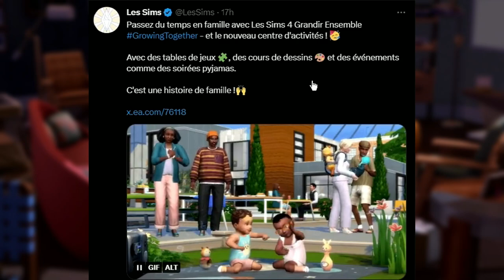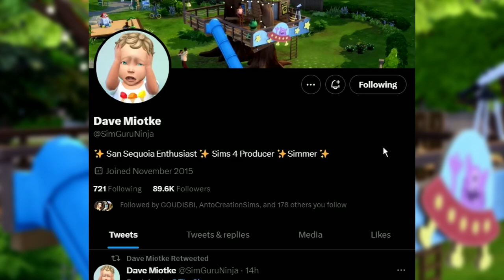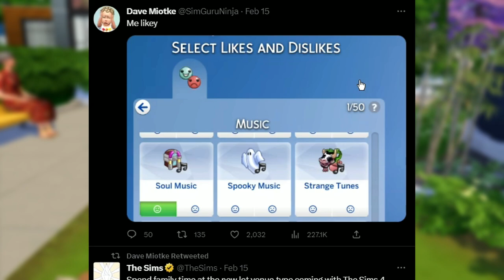Nouveautés prochaine extension Les Sims 4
Découvrons les Nouveautés pour la prochaine extension dans le jeu Les Sims "Grandir ensemble"  😍 qui sortira le 16 mars prochain, deux jours avant la maj sur les bébés le 14 mars.

Si vous avez aimé cette vidéo, n'oubliez pas le pouce bleu, à partager votre avis et à vous abonner pour me soutenir et être au courant des prochaines vidéos et actualités sur les Sims 4 🥰

🎵 Musiques :
Natural Light - Chris Haugen
POUR ME SUIVRE : TWITTER :
Origin : AlixGood (retrouvez mes créations dans la galerie)